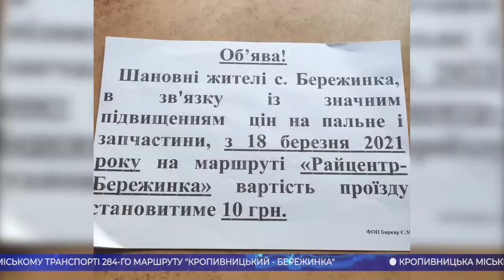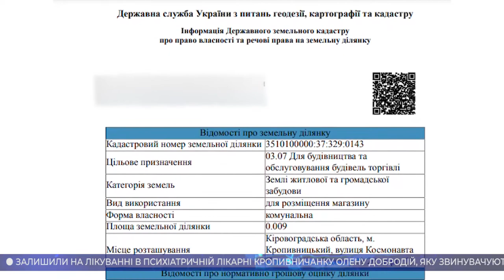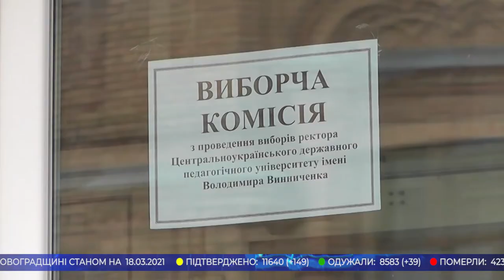Головні новини Кіровоградщини | 18 березня 2021 року | телеканал Вітер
- залишили на лікуванні в психіатричній лікарні кропивничанку, яку звинувачують у вбивстві доньки;
- результати перших місяців роботи нового керівника Олександрійського центрального ринку;
- на 2 гривні здорожчав проїзд у маршрутці Кропивницький - Бережинка;
- магазин замість дитячого майданчика будують на вулиці Попова у Кропивницькому;
- новий колектор встановлюють працівники водоканалу по вулиці Кропивницького в обласному центрі;
- майже два десятки мостів і шляхопроводів відремонтує цьогоріч САД на Кіровоградщині;
- втретє за пів року будуть обирати ректора в ЦДПУ ім. В.Винниченка в Кропивницькому;
- ярмарку у День вторинної переробки влаштували у Кропивницькому;